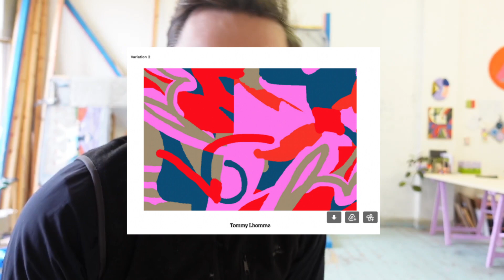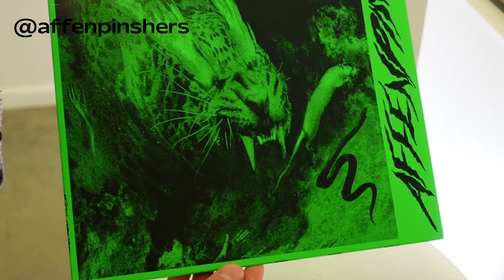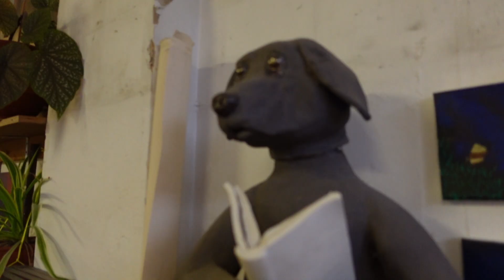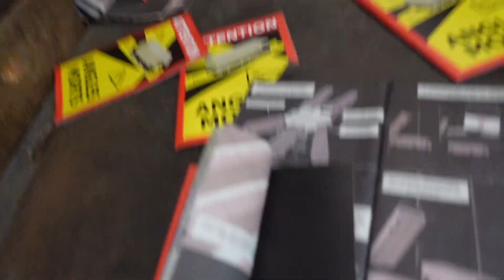Vlog d'une tapisserie bleu, rouge, vert et rose fabriqué au @lesilesmardi 🔴🟣 TOMMY SHOW (s.2 ep.5)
Dans cette vidéo, je vous emmène dans les coulisses de la création d'un tapis en laine aux teintes rouge, bleu, vert et rose que j'ai conçu spécialement pour Anne-Sophie.

C'est aussi l'occasion parfaite pour vous introduire à mon atelier, les Îles Mardi tout en vous dévoilant les moments clés de ma vie d'artiste durant la réalisation de ce tapis sur une dizaine de jours.

Entre le concert de Affenpinschers, une expo avec Ateliers JetJ sur l'invitation de mon Colonel et Spit à la galerie Les Compères, une expo de Roméo Peltier ainsi qu'une petite escapade au Frac Grand large, cette vidéo est un concentré d'art à savourer sans modération. Bon visionnage 🎨✨

Typo utilisée : Matonne 150 by Nunzio Mazzaferro